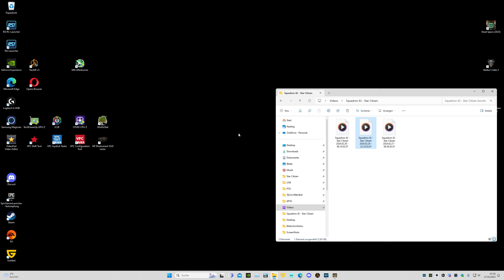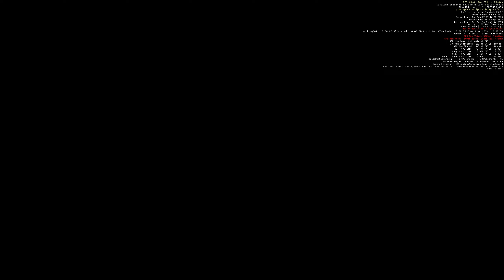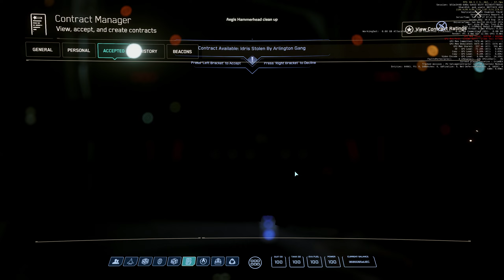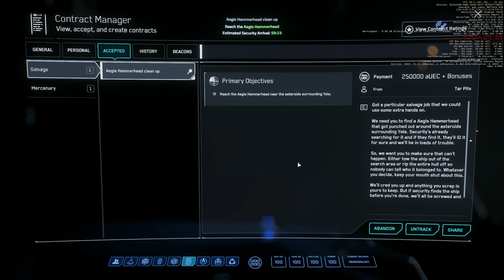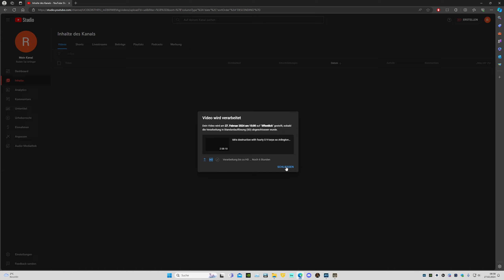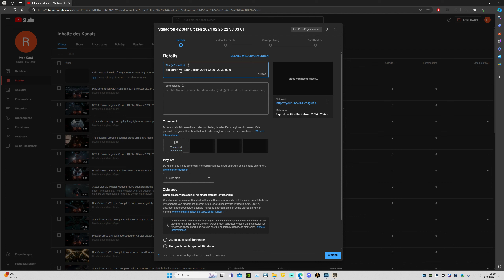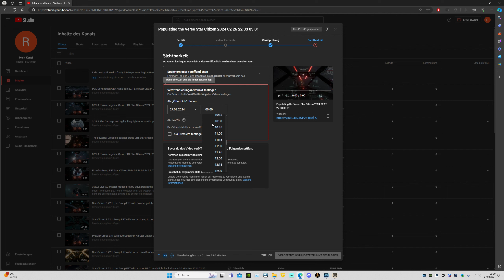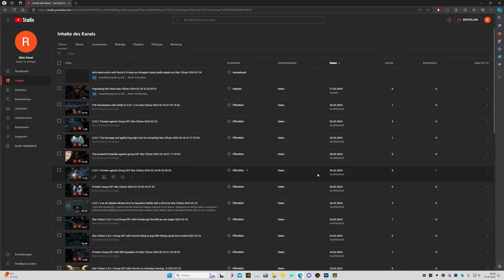3.22.1 Live Mercenary destroy narcotics law failure cause law supports piratesStarCitizen 2024 02 27